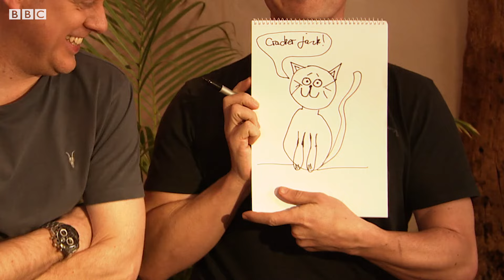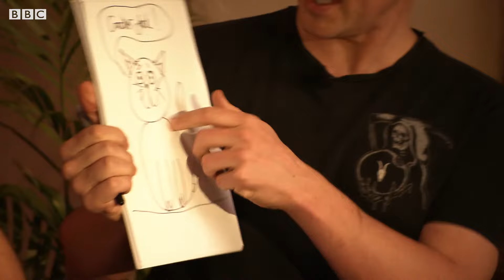Meet Dick & Dom's Bestie - PICKLE! | VIPets | BBC Earth Kids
Presenter and entertainer Dom wanted a dog that looked like him, sounded like him - and SMELT like him! Meet Pickle!

Episode 7 with Dick & Dom.
Join your favourite YouTubers and their beloved pets, and find out all about their curious habits. Watch exclusive insider vlogs taken in the homes of these famous faces to see what mischief their furry BFFS get up to behind the scenes. Discover how they sleep, play, poop, and just how much their owners love them.  ❤️